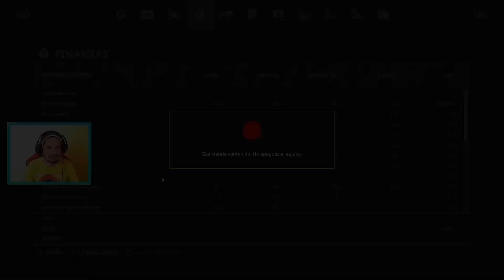COSECHADORA COMBINADA 🚜 11 GAMEPLAY 🚜 FARMING SIMULATOR 19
Como elegir una cosechadora combinada y su segadora adecuada y compatible ( min. 8:27 )

Hoy en Farming Simulator 19, estaremos haciendo algunas pruebas con las empacadoras. Nuestras elecciones no siempre han resultado rentables, así que venderemos algún equipo que no estamos utlizando. La lluvia se hace presente y no nos deja trabajar con normalidad. También aprenderemos como elegir la segadora adecuada para una cosechadora combinada.

COSECHADORA COMBINADA Y SEGADORA COMPATIBLE | 11 GAMEPLAY | FARMING SIMULATOR 19

Modo de juego:
Encargado de granja en Ravenport

Avances:
- Cosechadora combinada
-Segadora adecuada (compatible)
- Vender con la Arcusin Forstack 8.12
- Trabajos bajo la lluvia